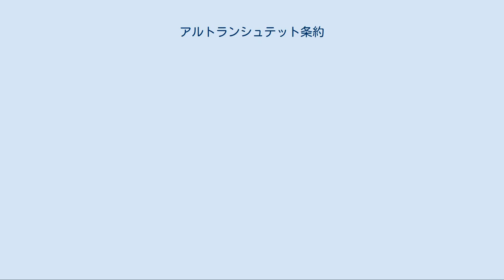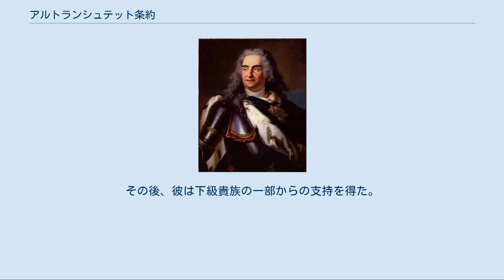アルトランシュテット条約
スウェーデン・ロシア関係
アルトランシュテット条約（アルトランシュテットじょうやく、英語: Treaty of Altranstädt）は、大北方戦争中の1706年10月13日に、スウェーデン王カール12世とザクセン選帝侯兼ポーランド＝リトアニア共和国の国王アウグスト2世で締結された条約である。
 アウグスト2世はポーランド王位への請求を取り下げ、ナルヴァ条約によるロシアとの同盟を破棄した。
 「グロドノ戦役」も参照 スウェーデン王カール12世 1705年10月4日、スタニスワフ・レシチニスキは大北方戦争中にポーランド＝リトアニア共和国の広大な領土を占領したカール12世を代表してポーランド王に戴冠された。
サンドミェシュ連盟で組織された共和国の一派は1697年以来のポーランド王アウグスト2世への支持を続け、ロシア・ツァーリ国のピョートル1世との反スウェーデン同盟を継続した。
 その結果として起こった、1704年から1706年までのポーランド内戦はアウグスト2世にとって不利な結果に終わった。
彼はポーランド＝リトアニア共和国への支配を奪回しようとしたが、1706年初のグロドノの戦いでカール12世に、フラウシュタットの戦いでカール・グスタフ・レーンスケルドに敗北して失敗した。
フラウシュタットでの敗北により、ザクセン選帝侯領の守備がほとんど空になった。
カール12世がレーンスケルドと合流して、シュレージエンを通過してザクセンを占領しようとしたとき、アウグスト2世は抵抗しなかった。
 ザクセン選帝侯兼ポーランド＝リトアニア共和国の国王アウグスト2世 アウグスト2世はスウェーデン帝国と講和、ポーランド王位への請求を取り下げ、スタニスワフ・レシチニスキの即位を承認してそれを祝った。
 プレオブラジェンスコエ条約とナルヴァ条約により成立したアウグスト2世とロシアの同盟は無効とされた。
アウグスト2世率いる軍勢のうちロシア人は全てスウェーデンに捕虜として引き渡された。
ヨハン・パトクルは犯罪者であると宣言され、スウェーデンに引き渡された。
 条約は秘密裏に締結された。
 スタニスワフ・レシチニスキ 外交官・政治家のヨハン・パトクルは処刑された。
 条約がピョートル1世に公表されると、彼は失望した。
ロシアの外交官はザクセンとスウェーデンの単独講和の可能性に気づいており、実際1703年からロシアの単独講和を交渉していたが、介入することはできなかった。
さらに、ピョートル1世はアウグスト2世を同盟者だけでなく、親しい友人としても扱った。
アウグスト2世が請求を取り下げたことで、ピョートル1世はハンガリーの反乱者ラーコーツィ・フェレンツ2世、イギリスのマールバラ公爵、ポーランドのヤクプ・ルドヴィク・ソビェスキ、オーストリアのプリンツ・オイゲンなどにポーランド王への即位を打診した。
 ポーランド＝リトアニア共和国国内では条約がスタニスワフ・レシチニスキを取り巻く状況を改善させた。
その後、彼は下級貴族の一部からの支持を得た。
 1709年6月27日のポルタヴァの戦いでピョートル1世がカール12世に勝利したことで、1709年のトルン条約により、アウグスト2世がポーランド王に復位、ロシアとの同盟を再開した。